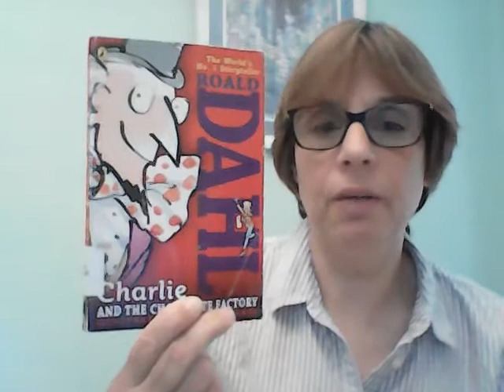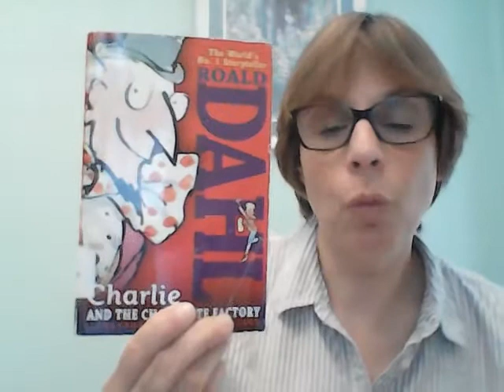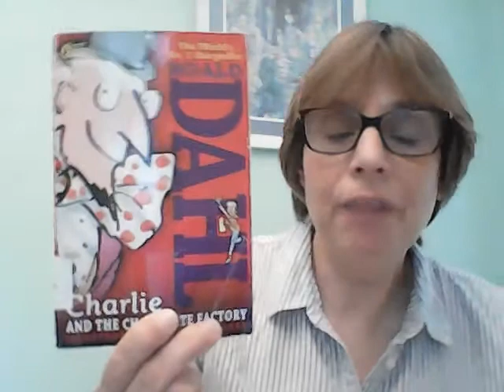Sea Cliff Library Book Talk for Tweens with our librarian Ms. Janet